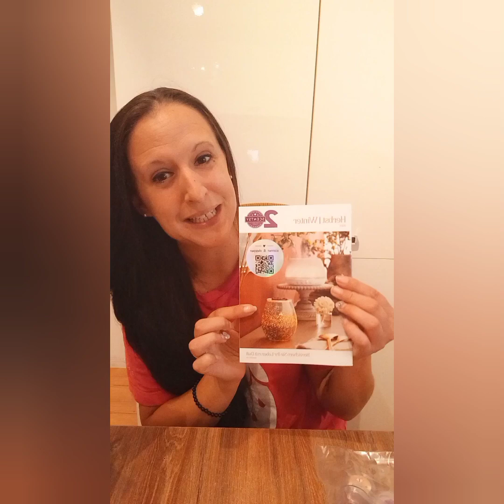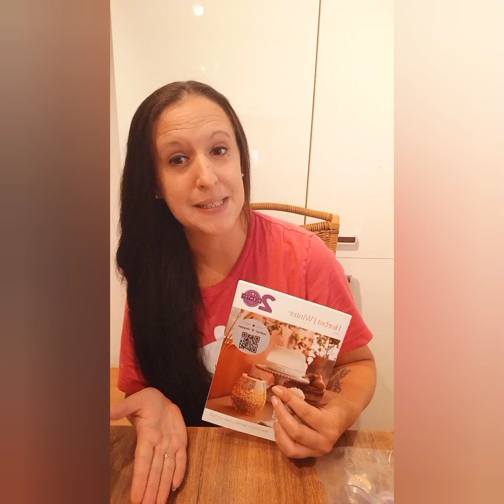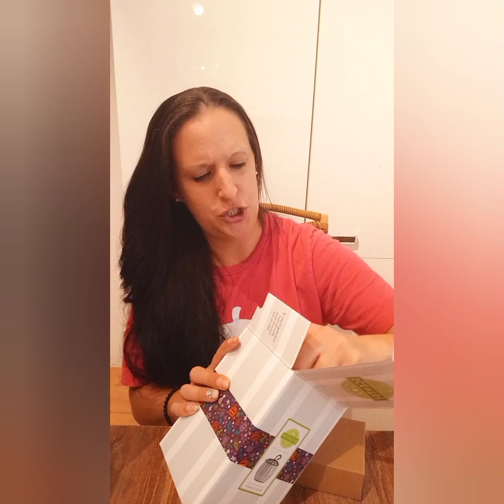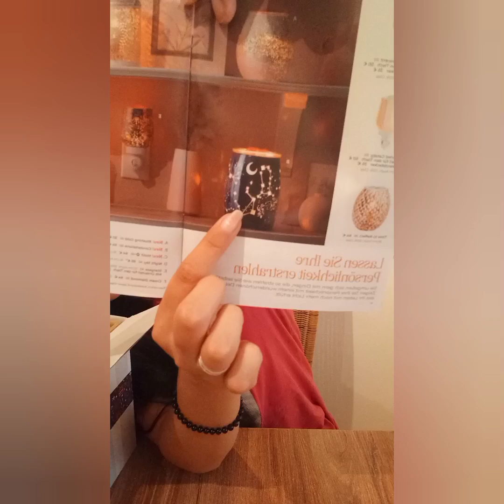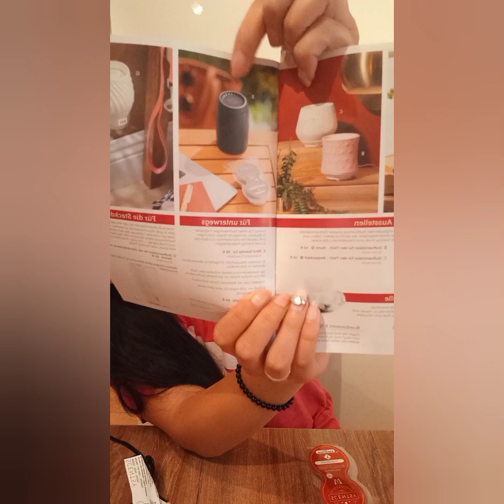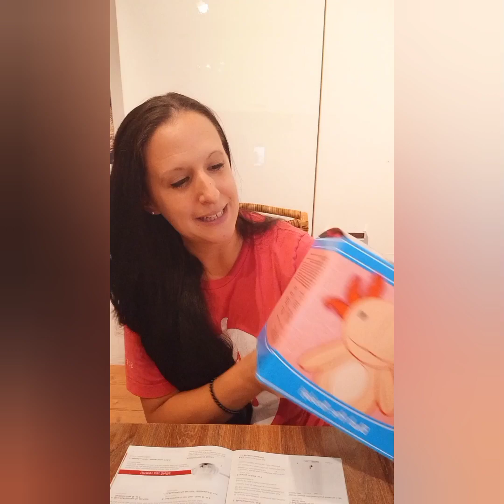Neuheiten | Neue Düfte | Neue Produkte | Herbst/Winter 2024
Du möchtest Berater/in in meinem Team werden? Dann findest Du hier alle Infos 👇